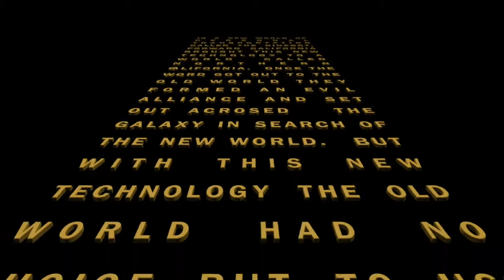Forward California - Storm Trooper | Transportation Robot | Ninebot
Check out this video for the story behind these individual transportation unicycles. These all terrain transporters are perfect for Urban Commuting. and any type of transportation.